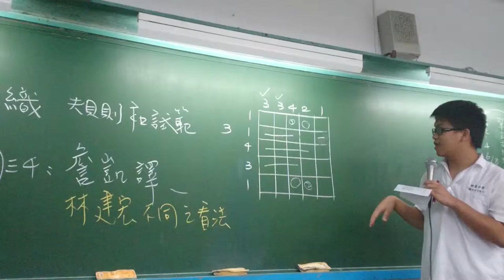(數織遊戲與數學_2) 衛道中學活化教學列車 會考後數學科展的導入課程